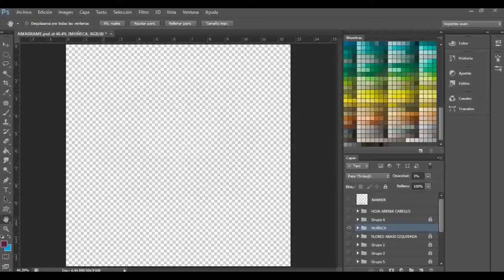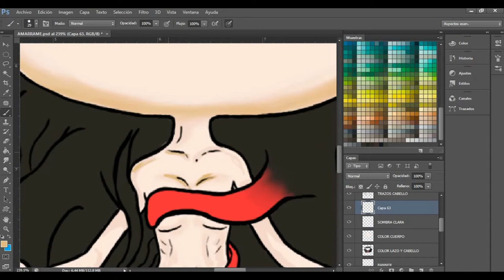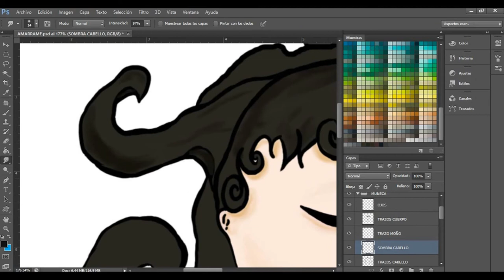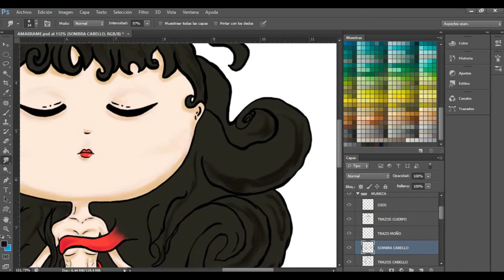Amarrame - Mon Laferte Ft Juanes / Speed Drawing FanArt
Esta ilustración fue inspirada en la canción "Amarrame" de Mon Laferte ft Juanes, me hubiera gustado poner la canción de fondo pero por derechos de autor no pude, aun así espero les guste y disfruten el proceso de la ilustración.